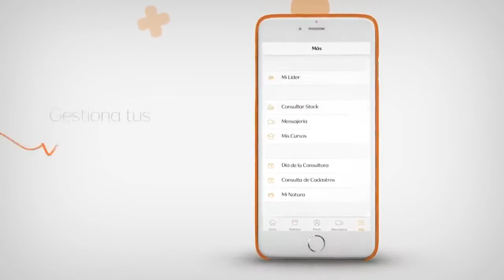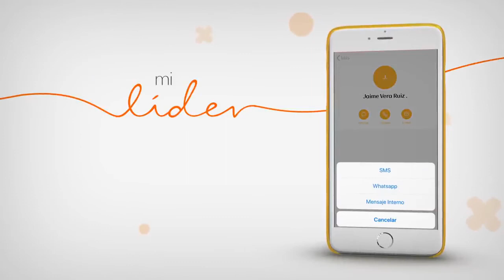App Mi Negocio Natura